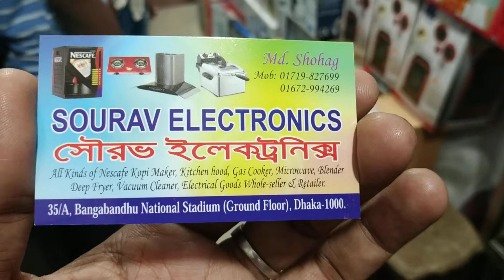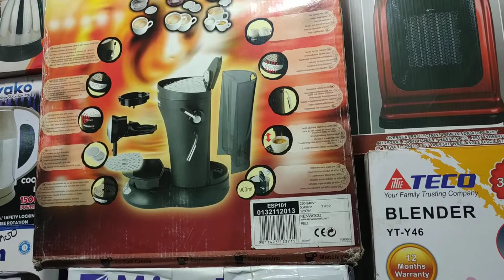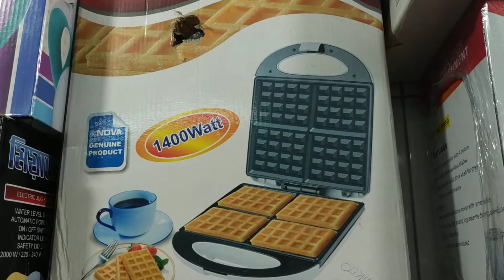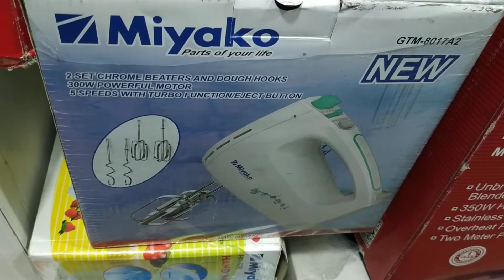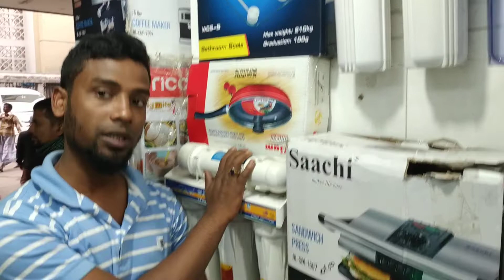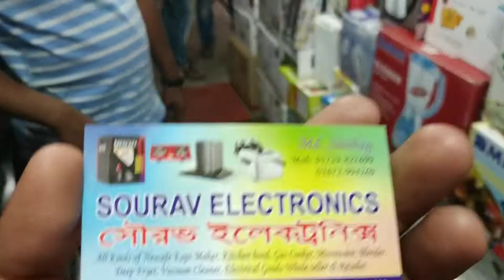Electronic product price